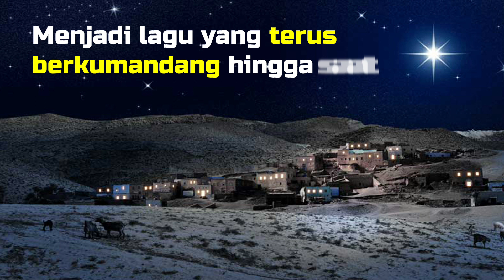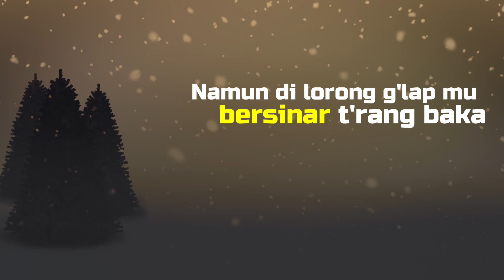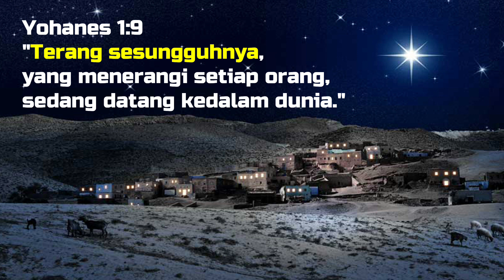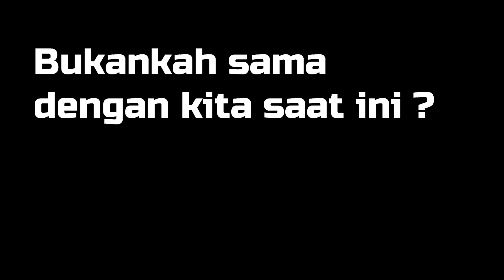FRIDAY HYMN - O Little Town of Bethlehem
Friday Hymn adalah sebuah project yang di dalamnya terdapat kisah-kisah di balik hymn, nyanyian hymn yang sudah diaransenmen, dan renungan singkat berdasarkan hymn tersebut.

Dalam masa-masa advent, kita akan membahas puji-pujian yang biasanya dinyanyikan waktu natal atau masa penantian.

Hari ini kita akan membahas
Hymn : O Little Town of Bethlehem
Author : Phillip Brooks
Syair Bahasa Indonesia terjemahan Yamuger dalam Kidung Jemaat no. 94

Bait 1
Hai kota mungil Bethlehem, betapa kau senyap
Bintang di langit cemerlang melihat kau lelap
Namun di lorong g'lapmu bersinar t'rang baka

Bait 2
Sebab bagimy lahir Mesias, Tuhanmu
Malaikatlah penjaga-Nya  di malam yang teduh
Hai bibtang-bintang fajar, b'ritakan kabar baik:
Sejahtera di dunia! Segala puji naik!

Bait 3
Tenang di malam sunyi t'ranf sorga berseri
Demikianlah karunia bagimu diberi
Datang-Nya diam-diam di dunia bercela
Hati terbuka dan lembut 'kan dimasuki-Nya

Bait 4
Ya Yesus, Anak Bethlehem, kunjungi kami pun
Sucikanlah, masukilah yang mau menyambut-Mu
Telah kami dengarkan berita mulia:
Kau beserta manusia kekal selamanya

Credits :
Monolog : @christianreeve28
Teks narasi : @hildazhang12
Video Design & Editor : @williamsinatra
Backsong & Music Arranger : @cristianreeve28
Mixing & Mastering : christianreeve28
Vocal : @hildazhang12
Terjemahan Yamuger dalam Kidung Jemaat
Like if you feeling blessed.
Share if you want other people being blessed.

God bless 😇